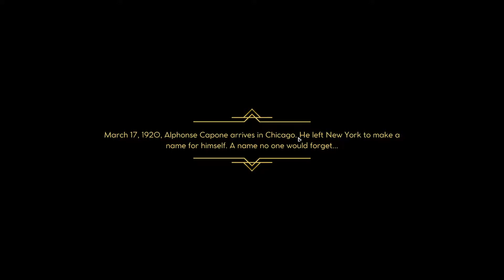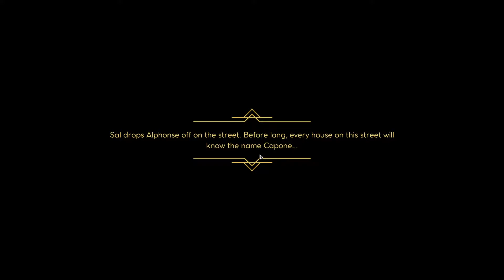Let's Play Empire of Sin Part 1: Rise of Alphonse Capone!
Empire of Sin just launched, a new game from Paradox interactive in which you build a criminal empire.  You can take control of a variety of bosses to build the rackets you want to succeed in this empire simulator.  Join me in the first steps of the fledgling empire!